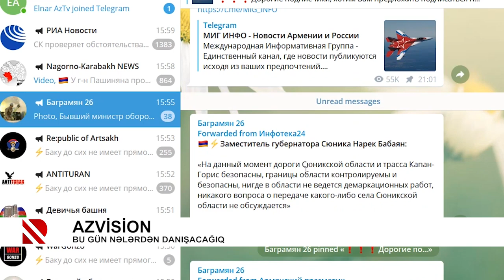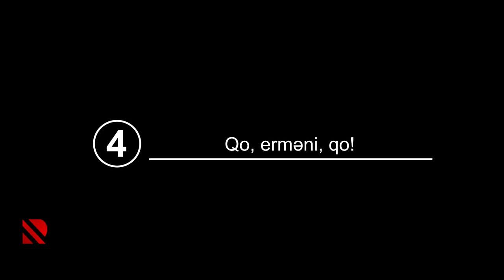Azvision: Diplomatik qələbənin bəzi detalları - 02.12.2020